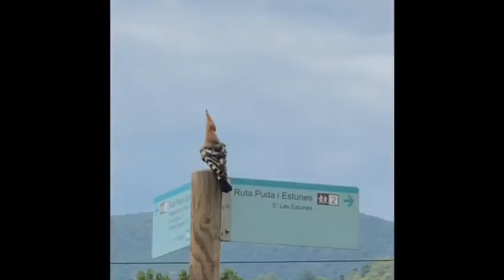220818 LA LOLA a Banyoles i MD del Mont